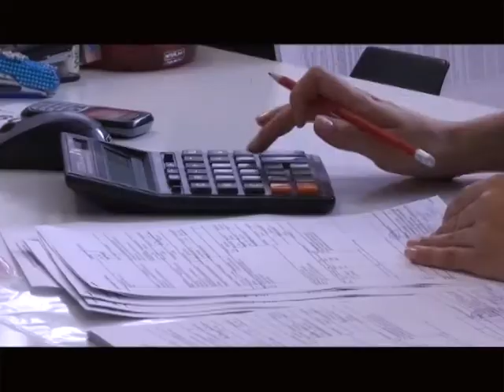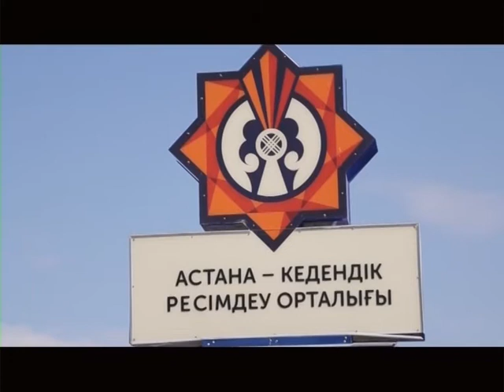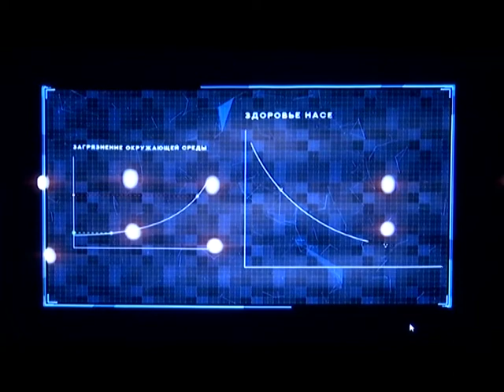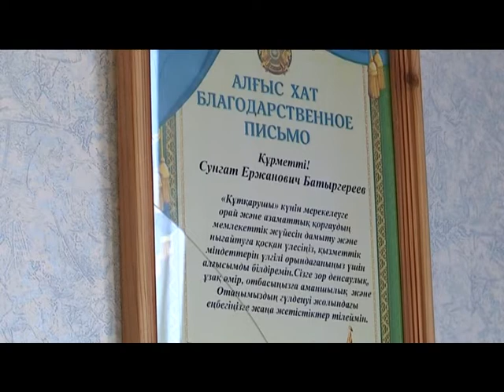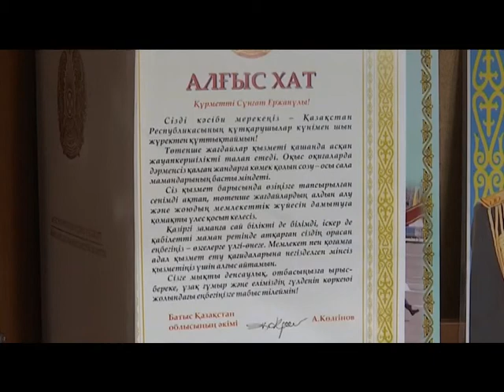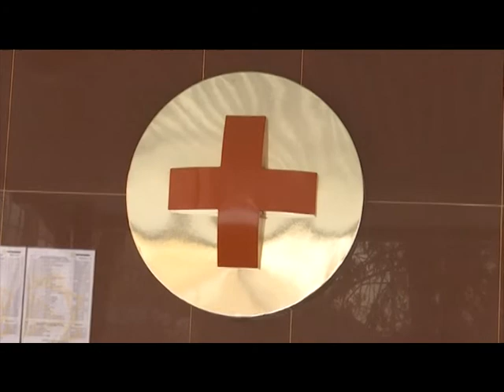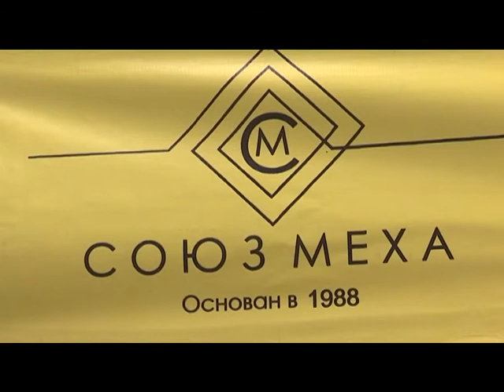Қорытынды жаңалықтар (06.12.2018)